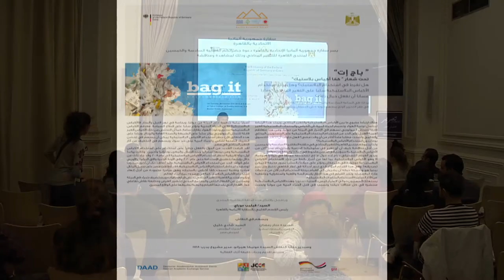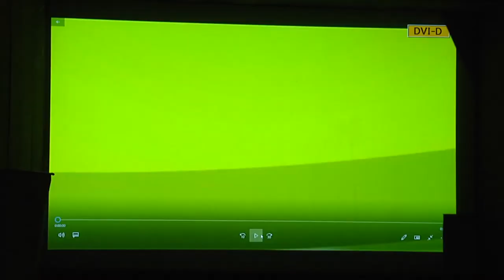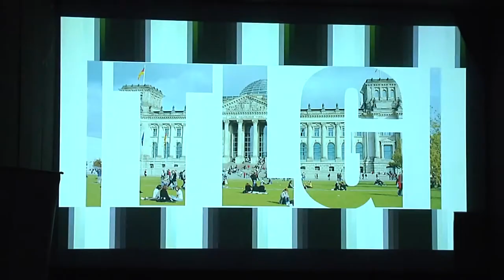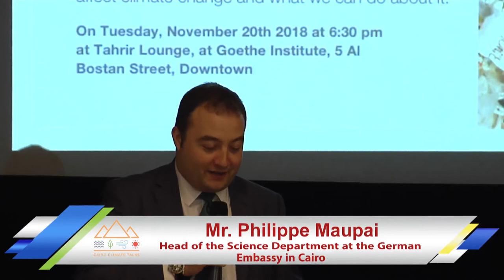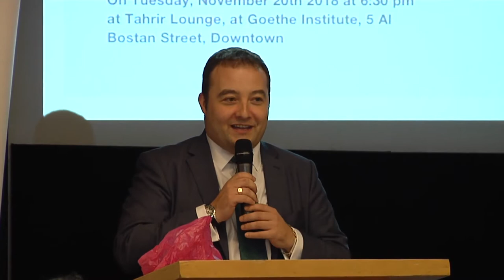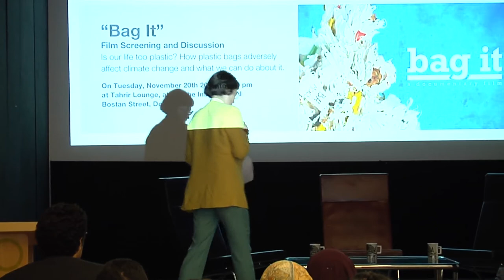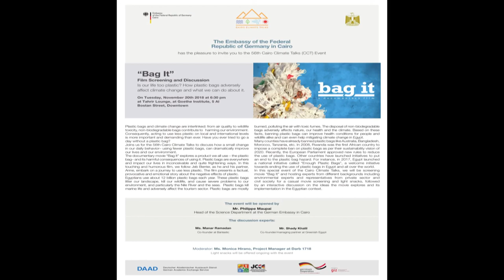56th CCT on Is Our Life Too Plastic? How Plastic Bags Affect Climate Change and What We Can Do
Plastic bags and climate change are interlinked: from air quality to wildlife toxicity, non-biodegradable bags contribute to harming our environment. Consequently, acting to use less plastic on local and international levels is more important and demanding than ever. Have you ever tried to go a day without a plastic bag?

Egyptians use about 12 billion plastic bags each year. These plastic bags litter our landscape, kill our wildlife, and cause severe problems to our environment, and particularly the Nile River and the seas.  Plastic bags kill marine life and adversely affect the tourism sector and are mostly burned, polluting the air with toxic fumes. The disposal of non-biodegradable bags affects nature, our health and the climate. Based on these facts, banning plastic bags can improve health conditions for people and wildlife alike and can even help mitigating climate change in Egypt.

The 56th Cairo Climate Talks discussed how a small change in our daily behaviour– using fewer plastic bags – can dramatically improve our lives and our environment.

Panelists:
Manar Ramadan, Co-founder at Banlastic

Shady Khalil, Co-founder & Managing Partner at Greenish Egypt

Moderator:
Monica Hirano, Project Manager at Darb 1718